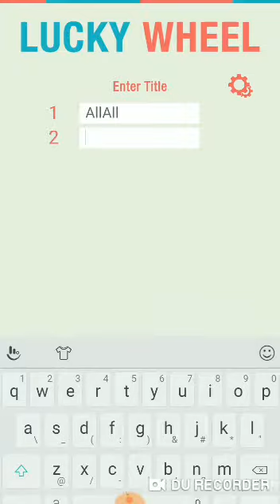KOCOK ARISAN BULAN JULI 2019 - TIM STRIPPING PERJUANGAN